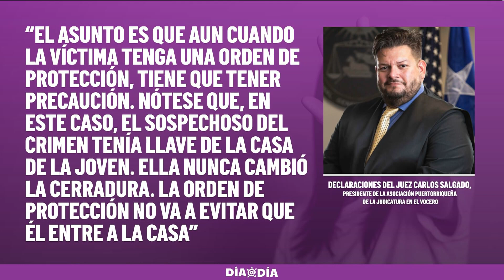Intercesora legal detalla medidas que tomó Karla Rodríguez Ares para mantenerse segura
“Karla estaba destruída”, dijo conmovida tras repasar el proceso al que se enfrentó.